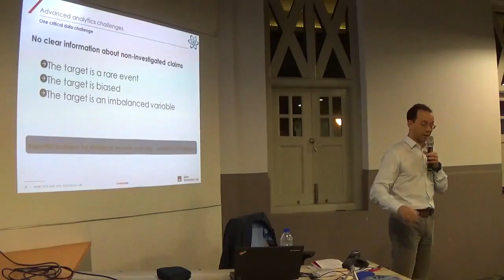Applications of data science in insurance industry 061